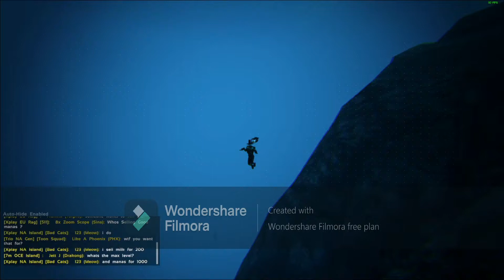DudeSmudge BaseTour - Island Lava Cave - Valguero Unknown Cave - Genesis Asteroid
ELITE ARK PVP - DudeSmudge Base Tour. Island Lava Cave, Valguero "Unknown Cave", Genesis Asteroid. First attempt at making a video. Hope yall like it! Tips and tricks are welcome!